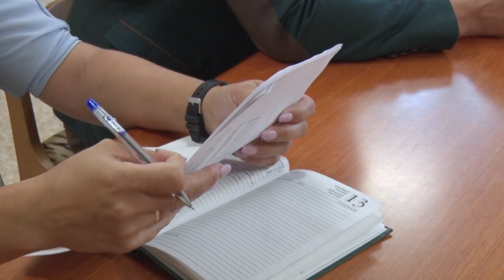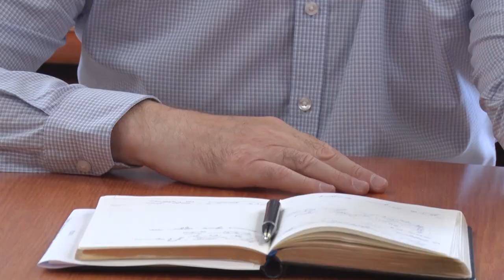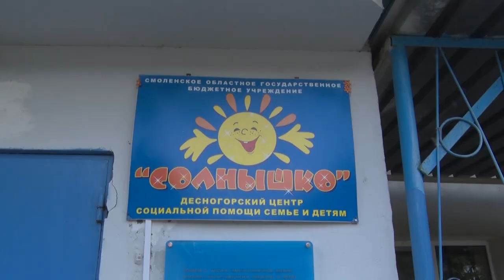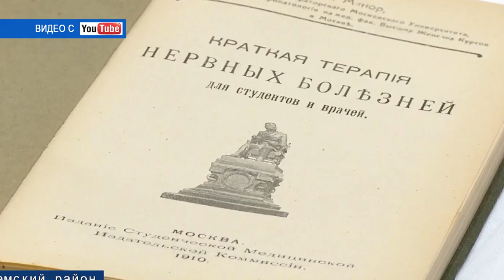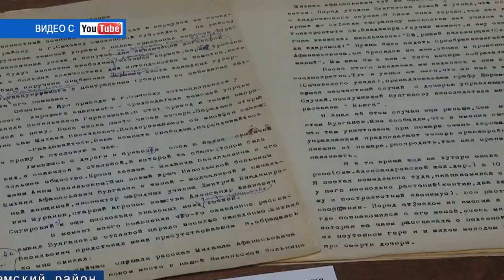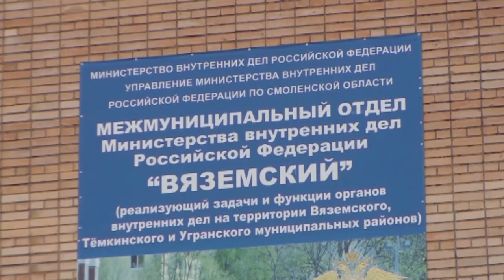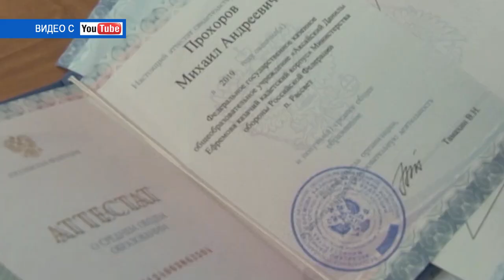Десна-ТВ: День за Днём от 22.07.19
В выпуске:
- В администрации Десногорска состоялась очередная встреча Андрея Шубина с представителями ТОСа «5 квартал»
- Вместе соберём ребёнка в школу, в Десногорске пройдёт благотворительная акция «Скрепка»
- В Смоленской области выявлены нарушения миграционного законодательства